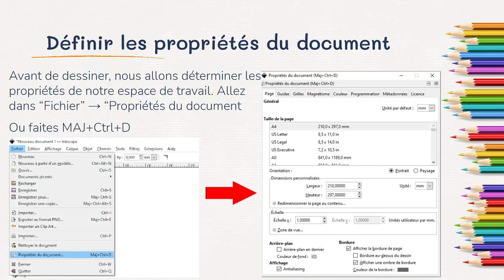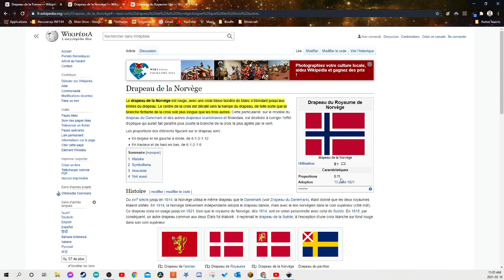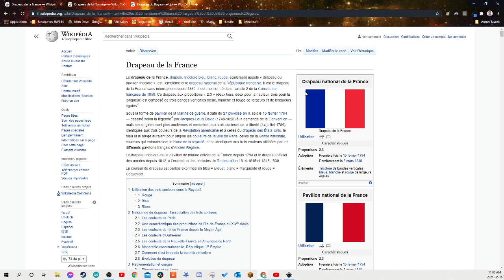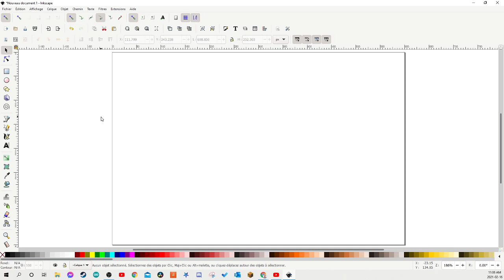03 Drapeau Propriétés du document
Voici comment paramétrer les propriétés du document pour correspondre à votre projet.